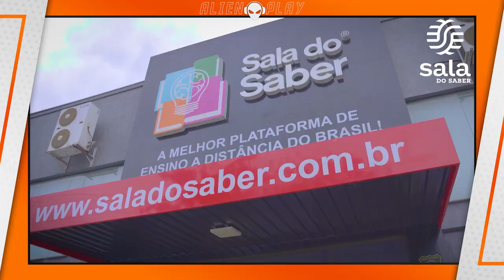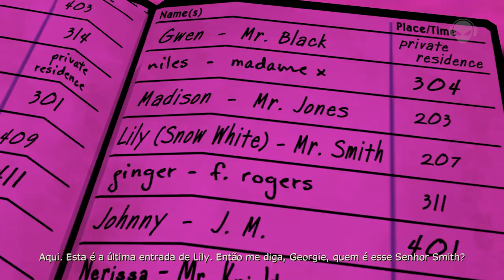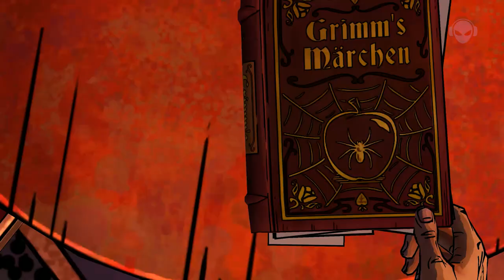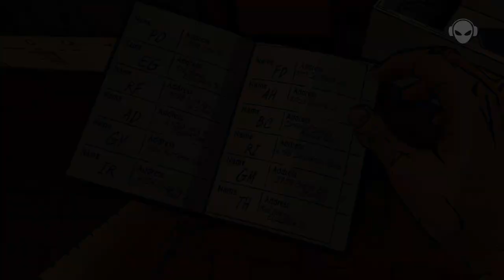🐺 Resumo COMPLETO da história | The Wolf Among Us [PT-BR] +16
Conheça a história completa do jogo 𝗧𝗵𝗲 𝗪𝗼𝗹𝗳 𝗔𝗺𝗼𝗻𝗴 𝗨𝘀 neste resumão em português

🕵🏽‍♂️The Wolf Among Us é um jogo episódico de aventura e mistério desenvolvido e publicado pela Telltale Games. O jogo é uma prequela da série de revistas em histórias em quadrinhos Fábulas, escrita por Bill Willingham

The Wolf Among Us é um thriller baseado nos premiados quadrinhos Fables. Como Bigby Wolf - O grande lobo mau - você vai descobrir que um assassinato brutal e sangrento é apenas um gostinho das coisas que virão em uma série de jogos onde cada decisão pode ter enormes consequências.

Uma evolução da escolha inovadora de Telltale e a mecânica do jogo de consequência garantirá que o jogador aprenda que, mesmo como Bigby Wolf, Xerife de Fabletown, a vida na grande cidade ruim é sangrenta, aterrorizante e perigosa.

Dê um play e vamos conhecer um pouco mais sobre esse game que nos mostra outra perspectiva do mundo das FABULAS 😎
▶ 𝗖𝗮𝗽𝗶́𝘁𝘂𝗹𝗼𝘀:
00:00 Teaser
00:41 Abertura
00:55 Publicidade
01:17 Curiosidades de TWAU
01:52 Conheça TWAU
02:46 Ep. 1: Faith
08:54 Ep. 2: Smoke and Mirrors(Fumaça e espelhos)
12:21 Ep. 3: A Crooked Mile (Uma milha torta)
17:44 Ep. 4: In Sheep's Clothing (Em Pele de Cordeiro)
20:26 Ep. 5: Cry Wolf (Choro do lobo)
25:18 Teoria
26:18 Bônus